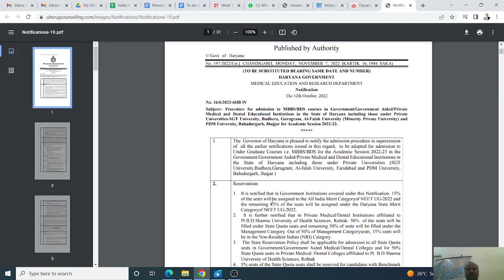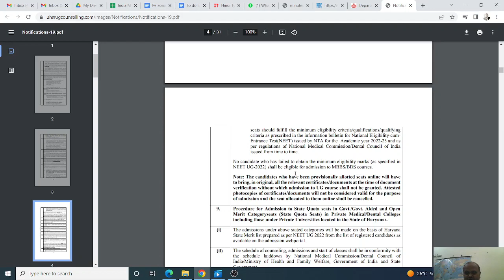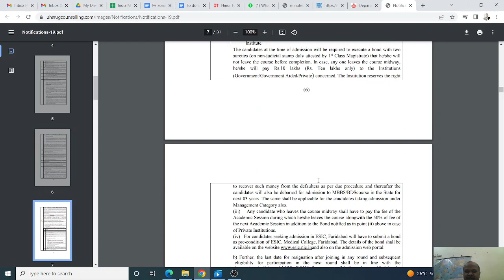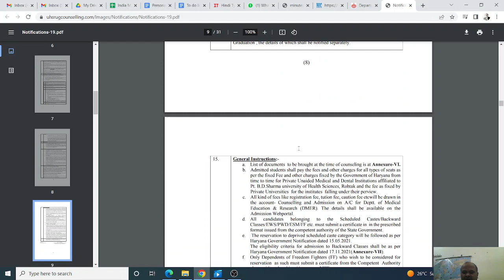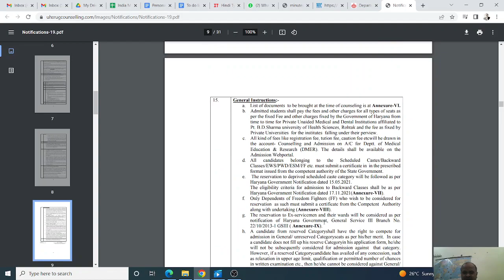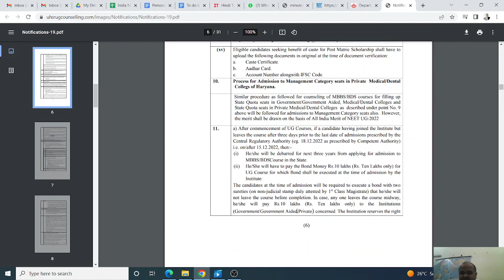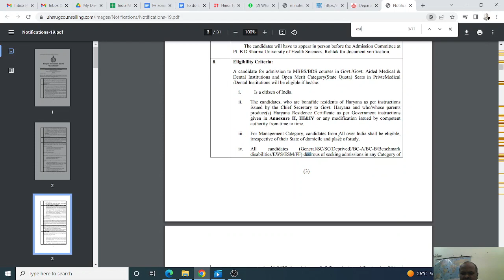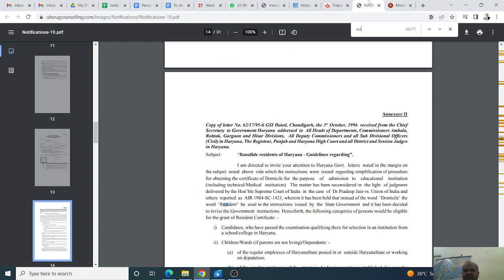MBBS Haryana 2022 admissions new brochure released! Agroha मैं भी लग गया bond! ESI का क्या update?